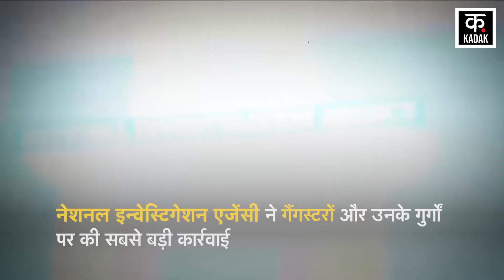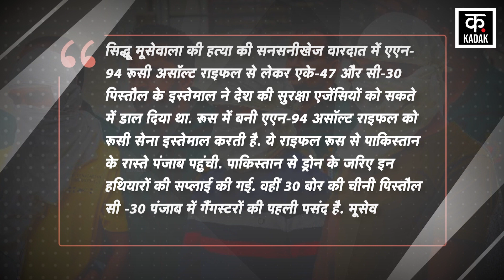NIA की हिट लिस्ट में क्यों हैं गैंगस्टर? Lawrence Bishnoi का क्या है ISI कनेक्शन? | Sidhu Moosewala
Sidhu Moosewala | Lawrence Bishnoi | Goldy Brar | NIA | Punjab News | Gangster: पंजाब पुलिस ने एक बड़ा खुलासा किया है...पंजाब पुलिस का दावा है कि पंजाबी सिंगर मूसेवाला की हत्याकांड के पीछे सिर्फ लॉरेंस बिश्नोई गैंग नहीं बल्कि पूरी आतंकी टीम है. पंजाब पुलिस के डीजीपी ने गैंगस्टर लॉरेंस बिश्नोई और सीमा पार के आतंकियों के बीच संबंधों का दावा किया है. पंजाब पुलिस के डीजीपी ने लॉरेंस बिश्नोई के पाक खुफिया एजेंसी आईएसआई के साथ रिश्तों का खुलासा किया है.